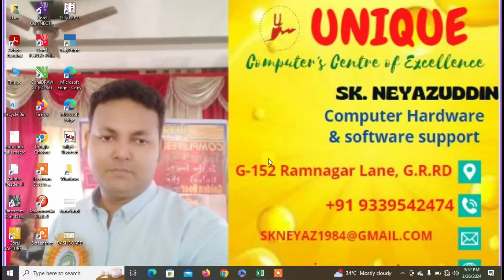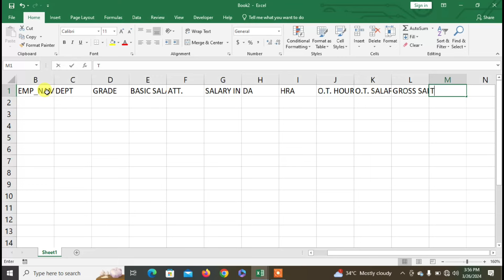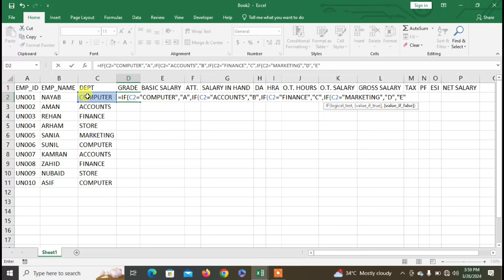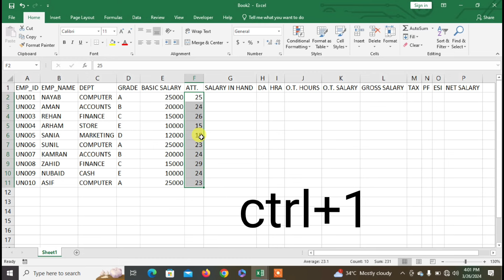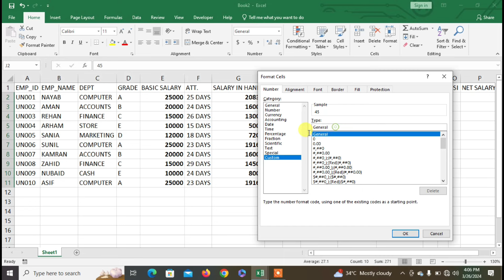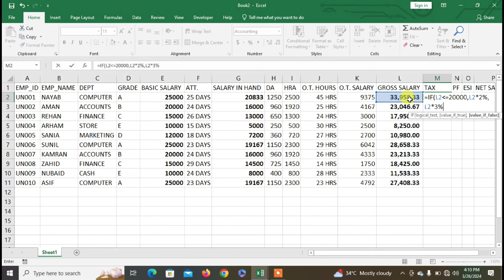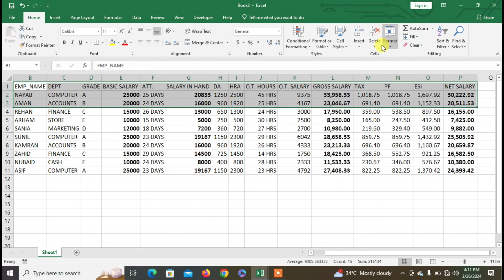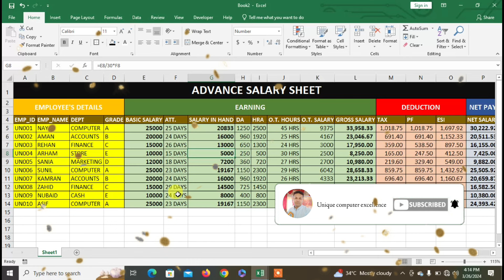EMPLOYEE'S PAYROLL SLIP in Microsoft Excel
Hello friends! This is your favourite teacher Sk. Neyazuddin. I have specially designed and launched my channel specially for the students and job aspirant and job seekers. I am providing tutorial support and comprehensive training consisting of software like Windows, Microsoft Office (Word, Advance Excel with GST and VBA Coding, Power point Presentation, Microsoft Access with Database Management, TALLY Prime (Accounting, Inventory and Taxation), CorelDraw, Adobe Photoshop, Web Design and many more….

Hello Dear students, Today we will learn about EMPLOYEE'S PAYROLL SLIP in Microsoft Excel So,